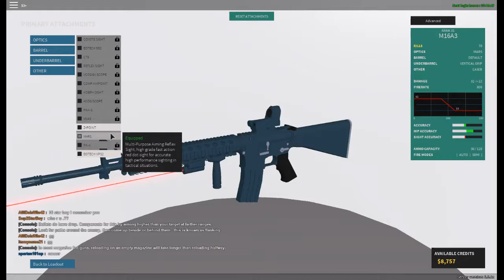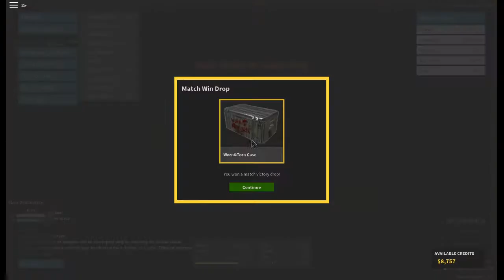So many headshots - phantom forces